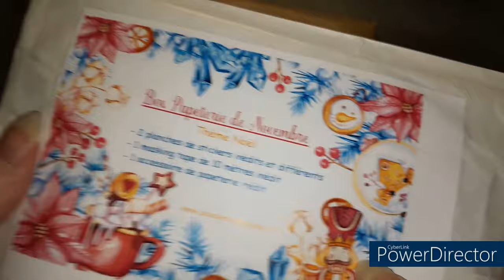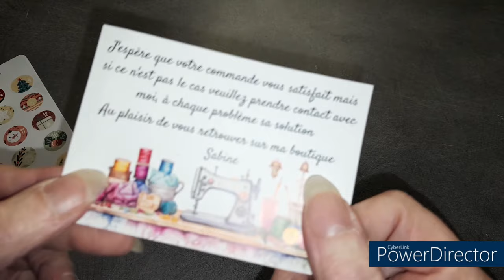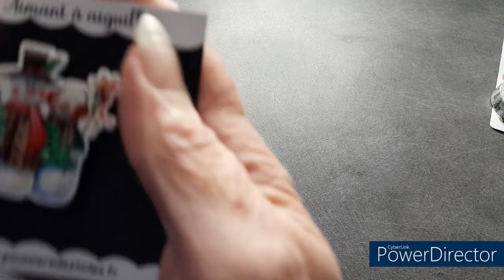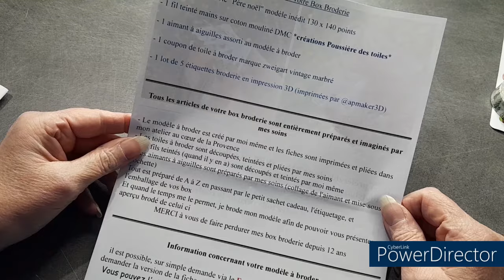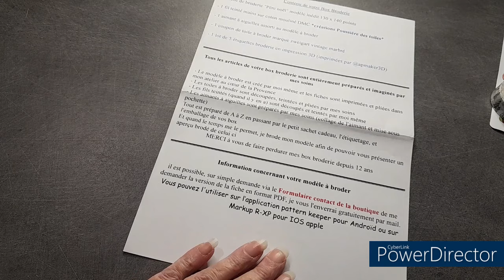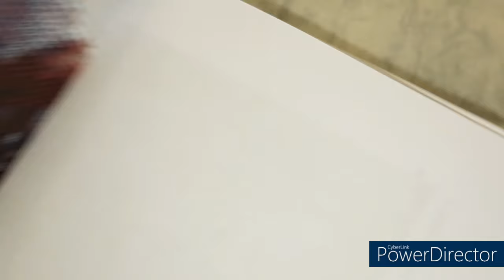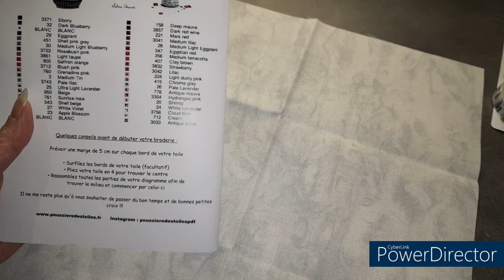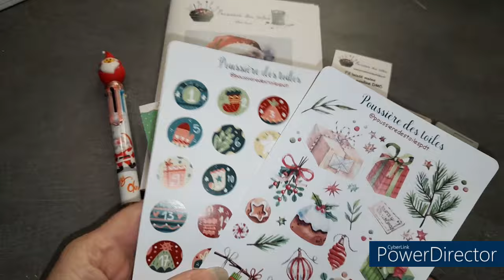OUVERTURE des BOX de la boutique POUSSIERE DES TOILES